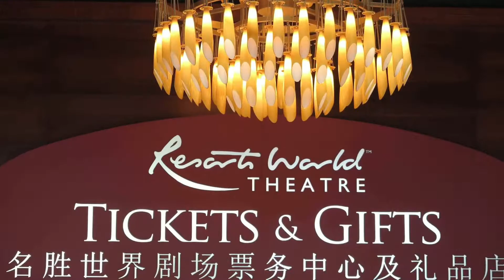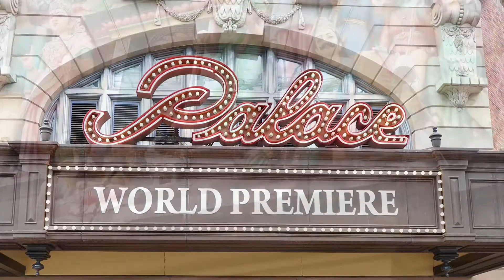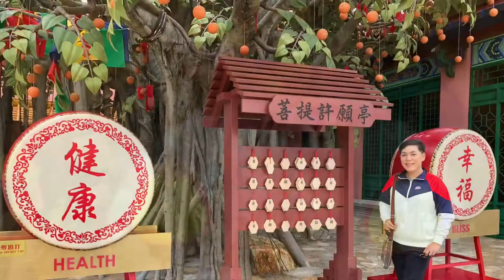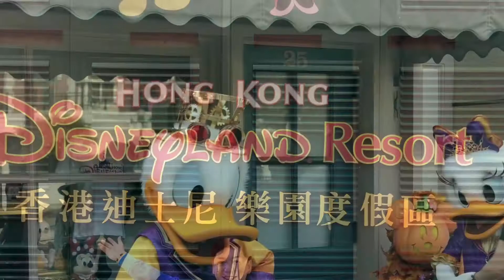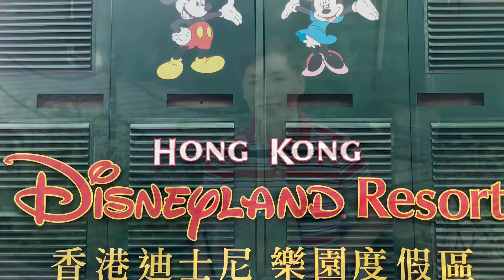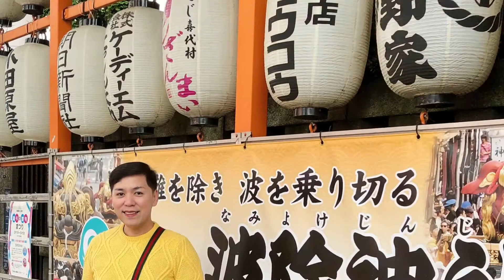Michael Celestino Travel Experience